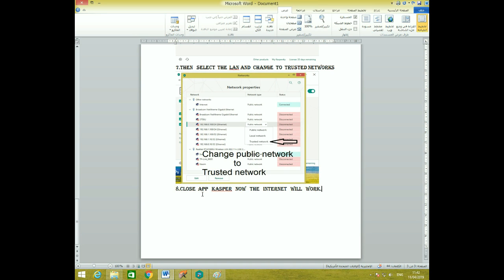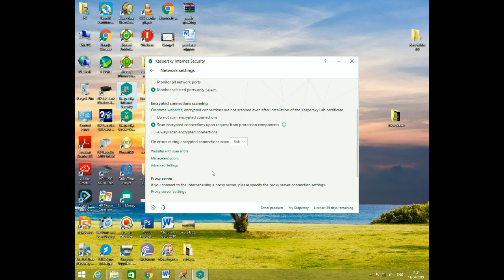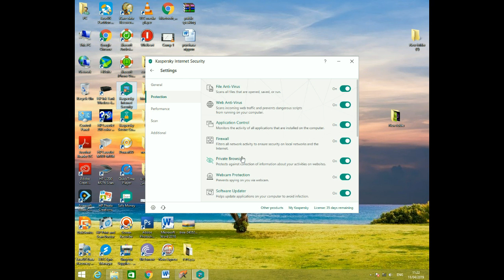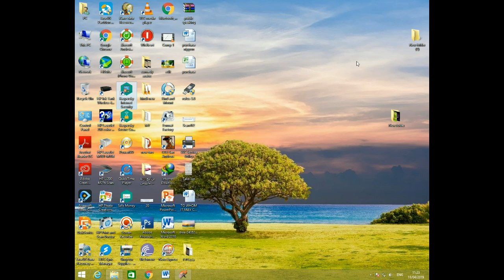Internet not working after the installation of kasper!!!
After kasper installation internet not working solved..